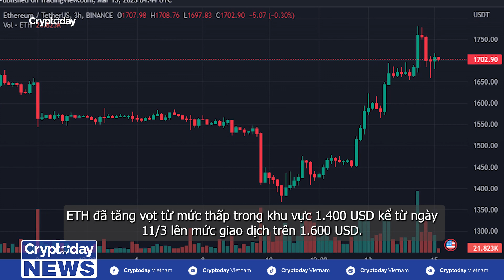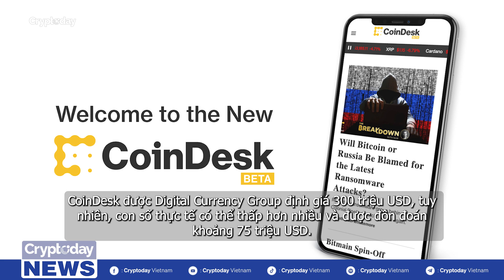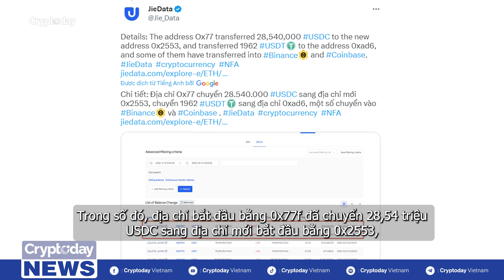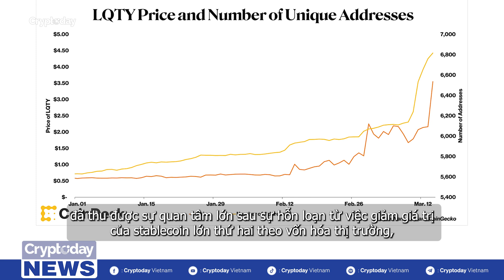Bản tin Crypto 24h: Token LQTY của Liquity tăng cao trong bối cảnh hỗn loạn của USDC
Tin tức bitcoin, thị trường crypto, biến động giá bitcoin và giá tiền mã hóa, tiền điện tử hôm nay sẽ được Cryptoday Việt Nam cập nhật liên tục và chọn lọc tổng hợp trong bản tin Tin Tức Crypto24h phát sóng 17h hàng ngày trên kênh Youtube của Cryptoday Việt Nam.
Bản tin Crypto 24h:
Kiến thức Blockchain dành cho người mới:
Ekip thực hiện:
☞ Chỉ đạo sản xuất: Anh Lưu
☞ Quay Phim/Dựng Phim: Việt Linh, Bách Đào
☞ MC: Hải Ly, Minh Thùy
☞ Âm Thanh Studio: Việt Hà
☞ Ánh Sáng: Quang Hợp, Hải Hà
☞ Makeup: Nhung Chanh
☞ Data: Rich Nguyễn